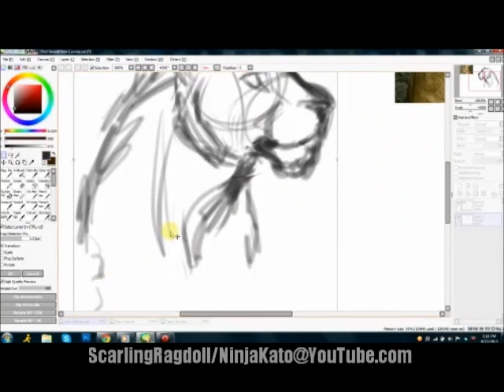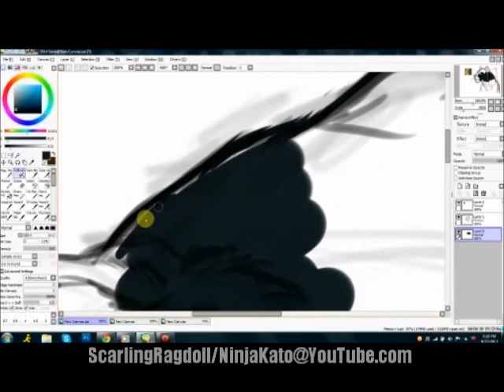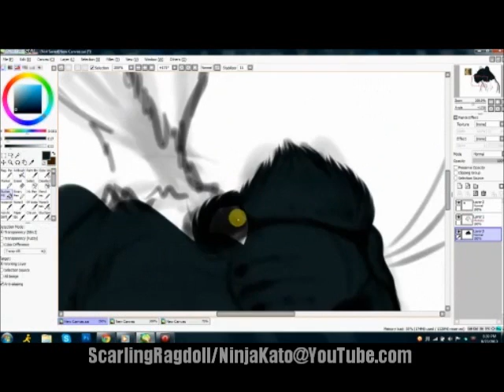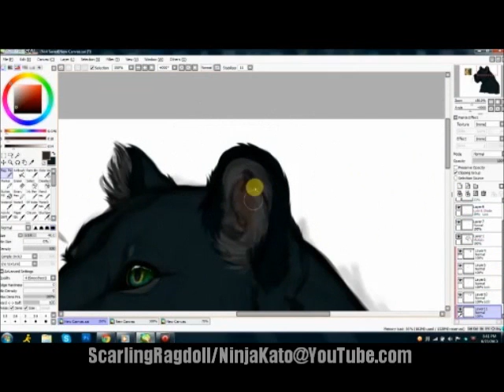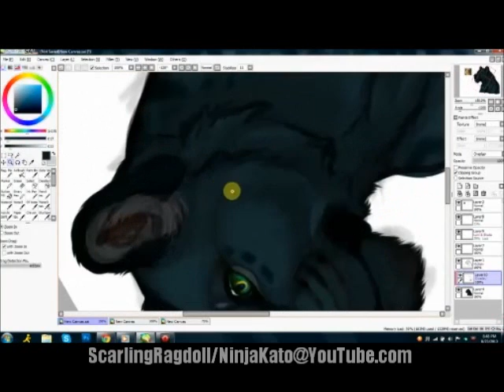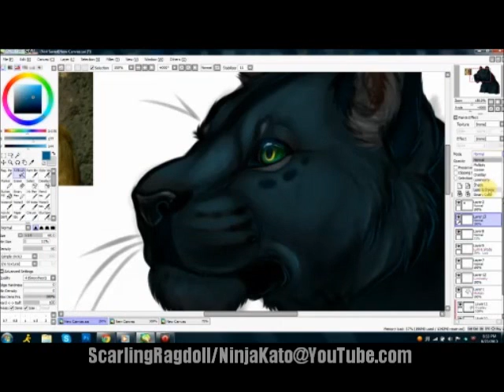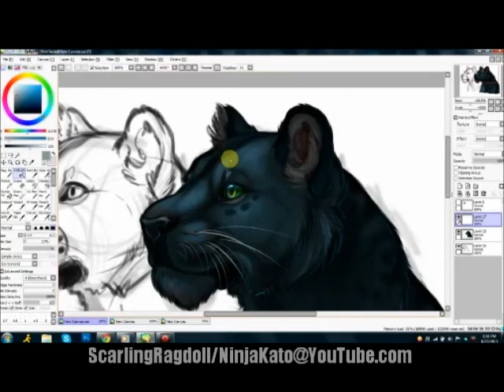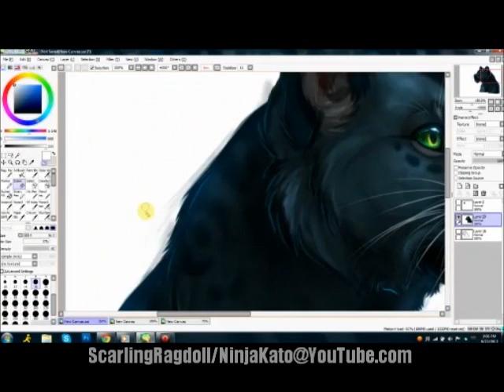Sanori (Black lioness sped process)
Process video for this image from a recent Livestream session.
I figured it was time to post a picture from sketch to finish lol... more or less this WAS a speed drawing. Took me about 54 minutes in full time.

Songs:
1. The Cinematic Orchestra -- "Arrival of the Birds & Transformation"
2. E.S. Posthumus -- "Cartographer--"Vorrina Pi"

+_enjoy_+
Don't use for anything.